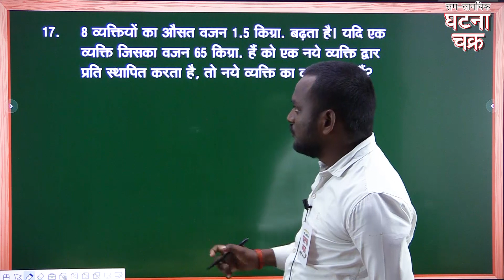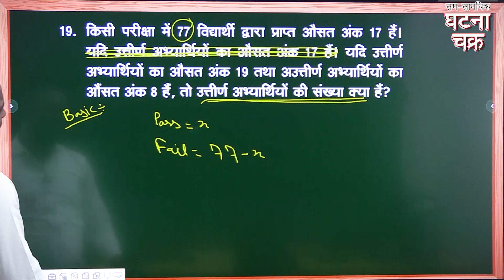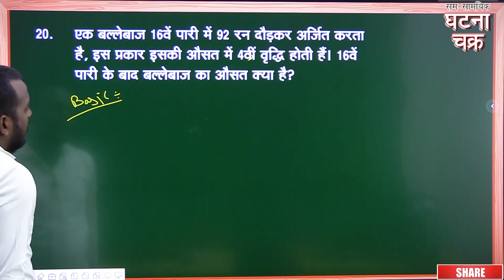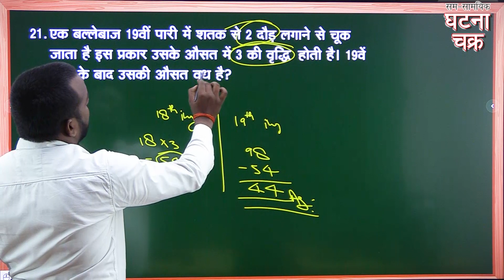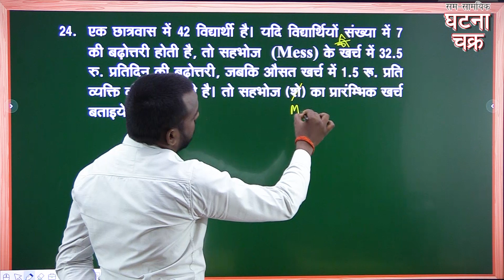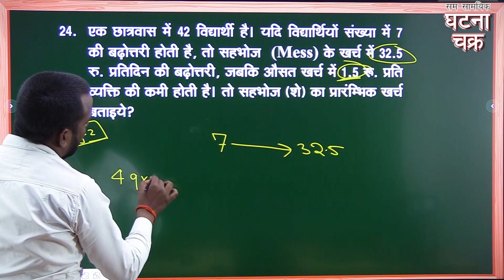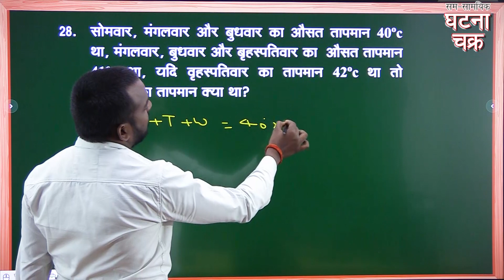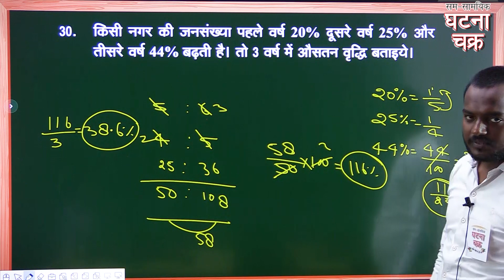Average || ( Lecture - 6 )Mathematics video for All One Day Exams. || Ghatna Chakra Publication